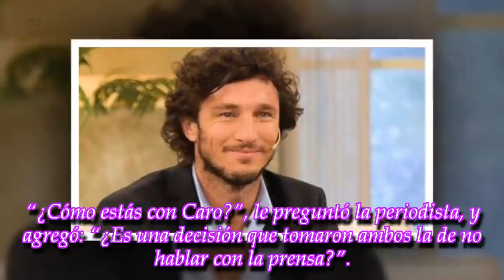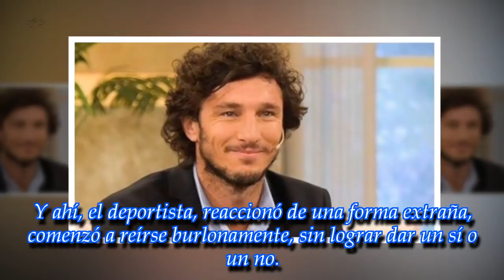Últimas noticias - Moria Casán destrozó la relación de la China Suárez y Benjamín Vicuña ...y mas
ROYAL NEWS

Moria Casán destrozó la relación de la China Suárez y Benjamín Vicuña
Oriana Sabatini y Paulo Dybala se mostraron juntos por primera vez
¿Se burló de Pampita? Mirá lo que dijo Pico Mónaco sobre la ruptura con la modelo
► Videos can use content-based copyright